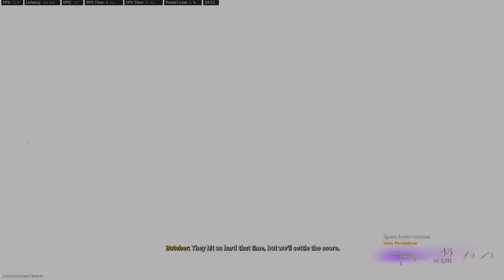weird sequence of events